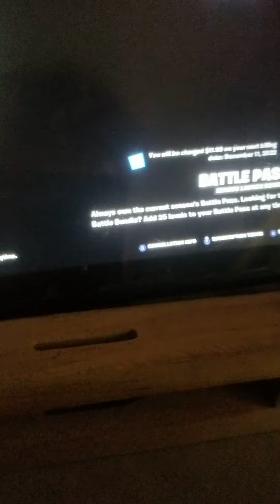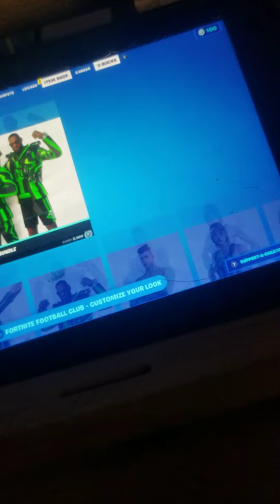In 1 year this will be history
this is the last chapter 3 season!